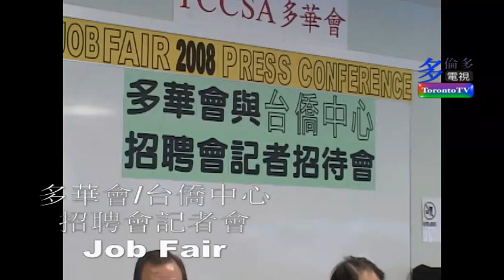20080303, 多華會, 台僑中心, 招聘會, 加拿大多倫多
20080303, 多華會, 台僑中心, 招聘會, 加拿大多倫多